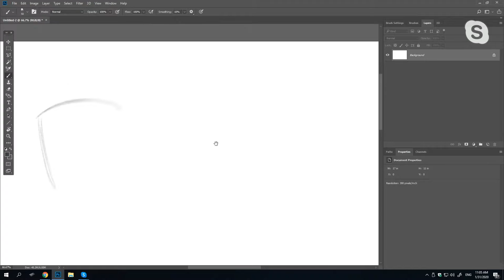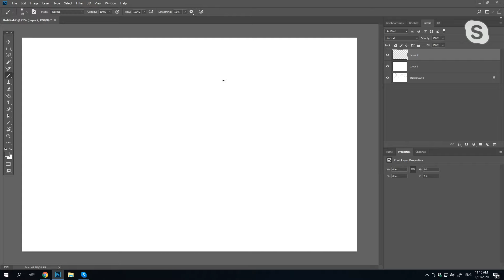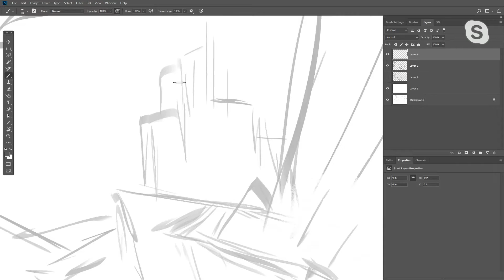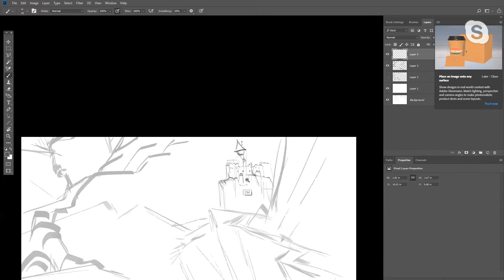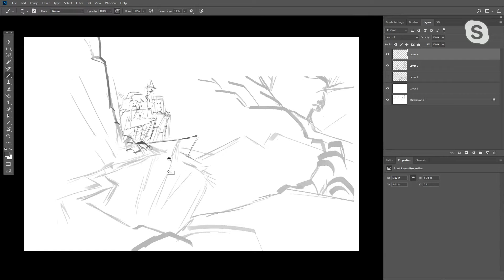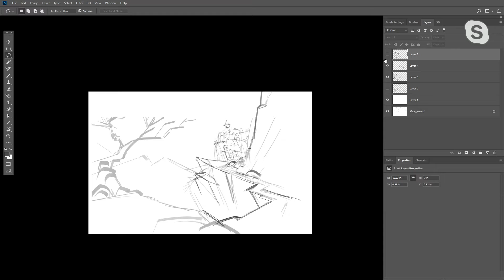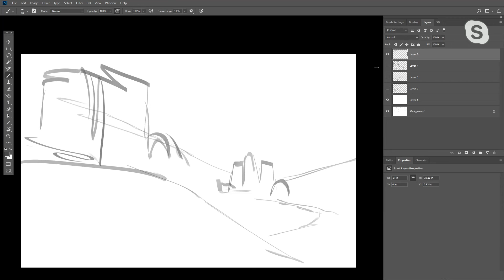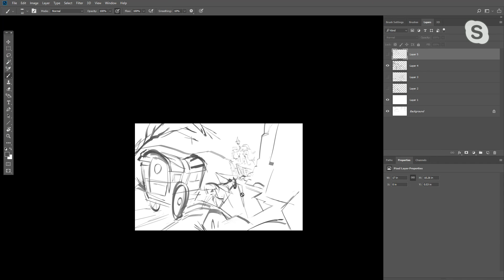Concept Art Entrevista Capitulo 6 PARTE 2 | Pixel en Papel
+ En este video, comparto Entrevista Capitulo 6 con nuestro Artista invitado Alejandro Diaz! PARTE 2

Alejo trabaja como desarrollador visual y director de arte en la industria de la animación desde hace más de 10 años.  El se graduo de Supinfocom en Francia con el galardonado cortometraje "Home Sweet Home", y ha trabajado con estudios como Dreamworks, Pearl Studios, Passion Pictures, películas de Onix y Milford, entre otros

comparte con nosotros sus experiencias y consejos en sus años de trabajo en este campo.

saludos!
ED